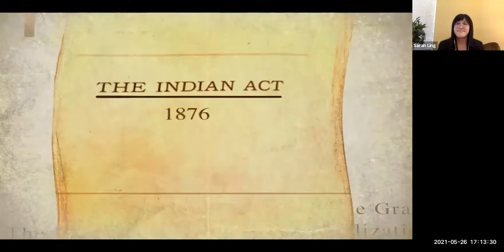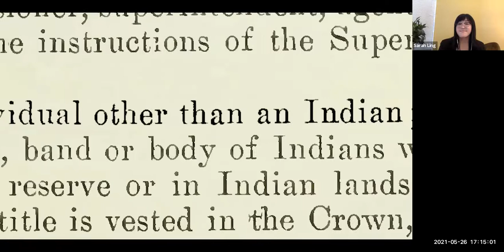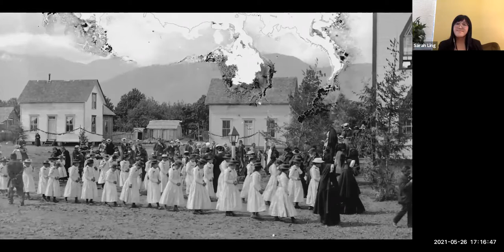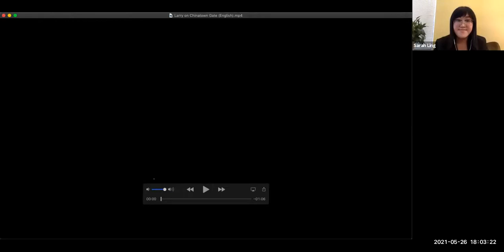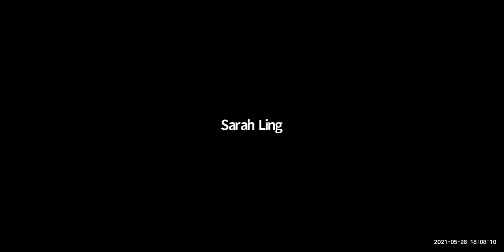Roots in two villages an ocean apart: A conversation with elder Larry Grant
A virtual conversation with Elder Larry Grant on cultural identity as he reflects on his journey of being Musqueam and Chinese. As a knowledge keeper and hən̓q̓əmin̓əm̓ language instructor from the Musqueam community, Elder Grant discusses the value of cultural anchors and family histories in understanding and reconciling the deep connection between people and place.

Moderator: Wade Grant
Panelists: Sarah Ling and Jasmine Wilson

Photographs and clips from the documentary “All Our Father’s Relations” were also shared, as featured in the companion exhibitions A Seat at the Table: Chinese Immigration and British Columbia hosted by the Chinese Canadian Museum and Museum of Vancouver.